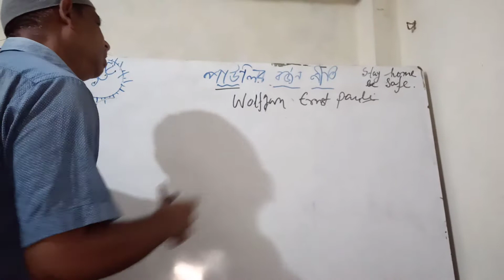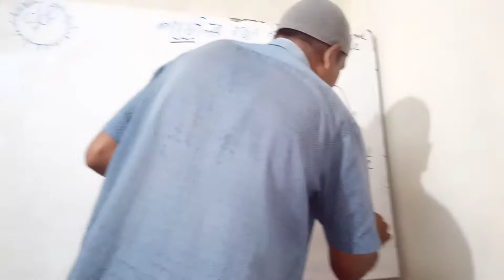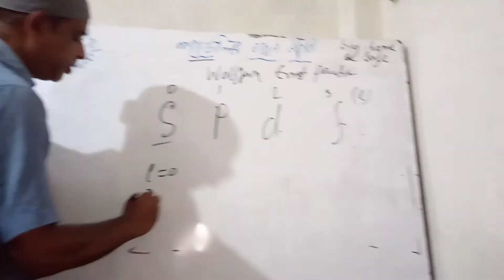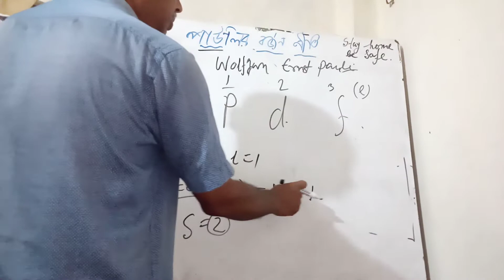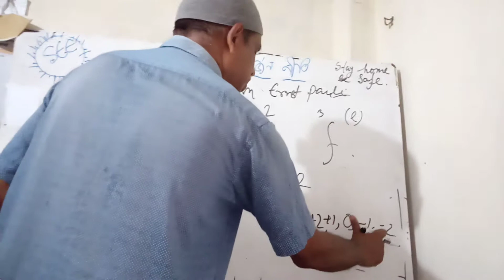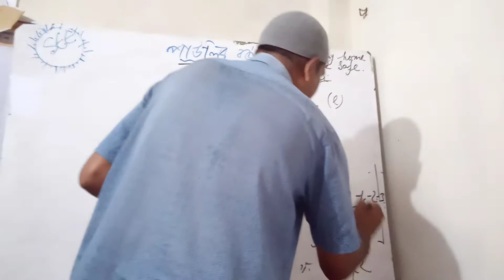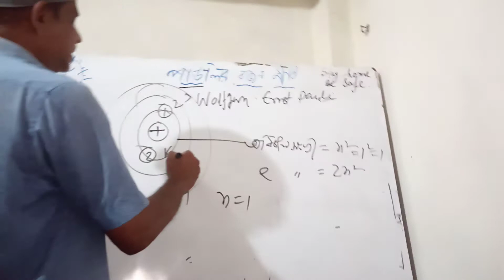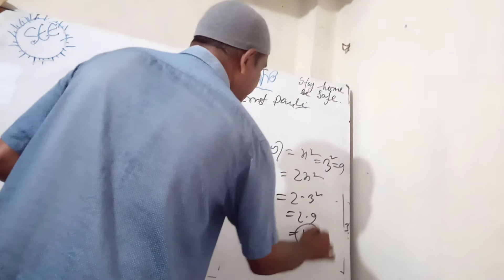পাউলির বর্জন নীতি, গুনগত রসায়ন:২য়‌ অধ্যায়।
HSC.kawser Alam..Asso.prof in chemistry.